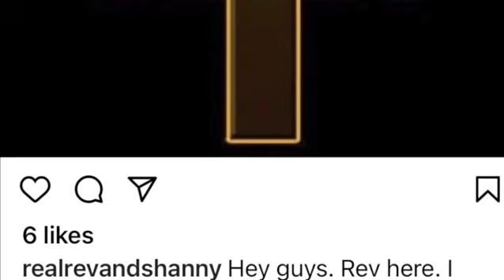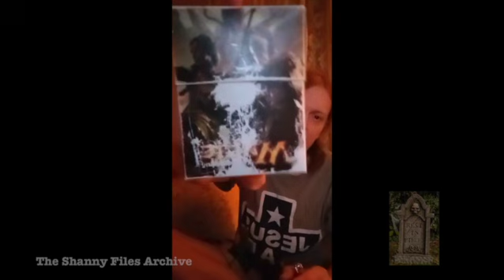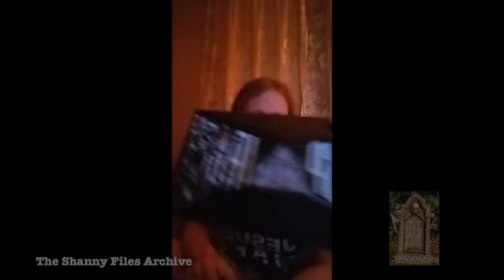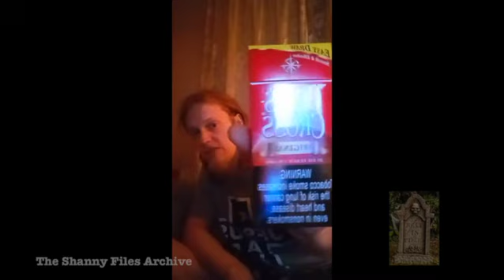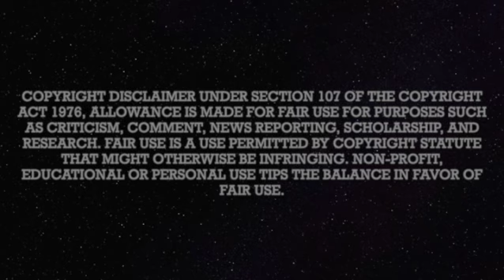The Shanny Files Archive: They Quit And Come Back A Day Later 10/22/2023